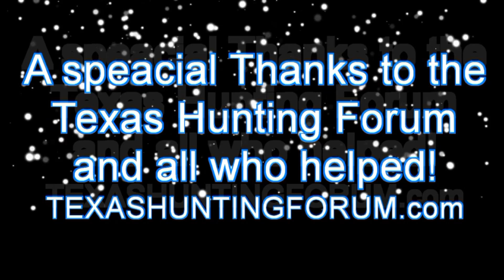The Most Interesting Guide in the World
Same show, new tunes! New Video coming soon!